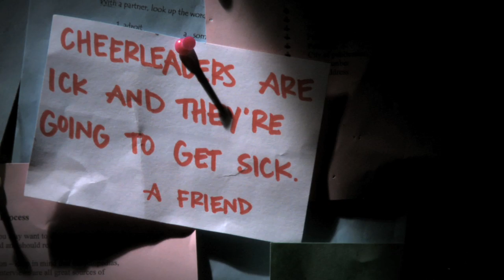Minor Details Trailer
Minor Details is the story of four teenage girls, who attend the prestigious Danforth Academy. Danforth Academy boasts of being the school of choice for the upper crust of teen society.

Our four girls, Paige, Abby, Claire and Taylor hail from different backgrounds and economic situations.  While struggling for identity and survival in the most popular of popular schools, they form a friendship and alliance that proves to be beneficial to themselves and the reputation of Danforth Academy, as they are called upon to solve mysteries and expose the perpetrators.

Paige and Claire are the newbies at the school. Taylor and Abby are comfortable in their position as returning students. Sparks fly immediately between Paige and Abby.  Rivalries abound during the first week at Danforth.

However when students and faculty suddenly become ill for no apparent reasons, the four girls join forces to solve this and other mysteries that befall Danforth Academy.  Are the culprits Riley and Mia, the mean rich girls? Could it be Emily the principal's eccentric daughter? Maybe it's Sean the nerd, or even Professor Plume the science teacher?

The girls soon discover that when they join forces, they are a formidable team, and once they put old disagreements aside and combine their strengths, there's no mystery they cannot solve.